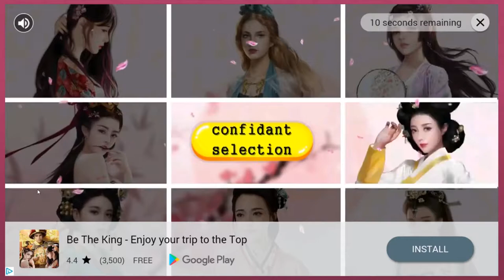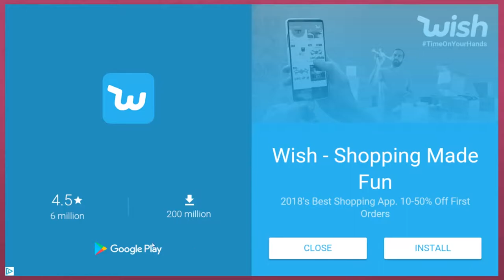SHANK IT | Let's Play Meat Cannon Golf - PART 3 | Thumb Wars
Let's Play Meat Cannon Golf

Welcome to MEAT CANNON GOLF. When was the last time you fired a cooked turkey out of a cannon on the golf course? Never? How 'bout a fish or a meatball? Hmm, steak perhaps? Alright ribs then? If you answered no, you haven't played golf like it was intended. a delicious mashup of meat, cannons and golf!

This game is super silly, but that just makes it even more fun to play! There are loads of levels to play, including the ability to pass your mobile device for some local multiplayer action. It's totally free too, which is great! We were emulating it on a PC with Nox.